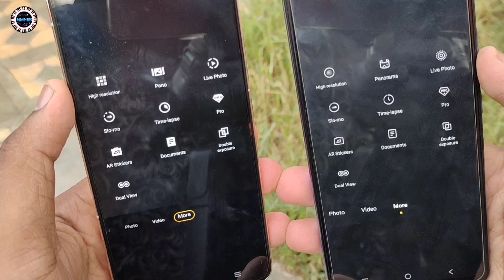Vivo Y75 4G Vs Vivo V23 Camera Test & Comparison | Which is The Best..?